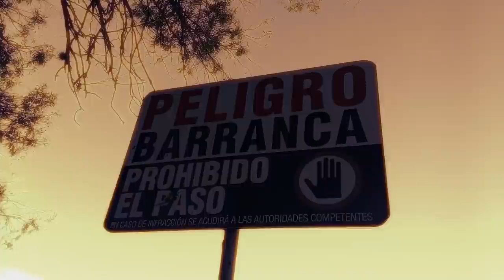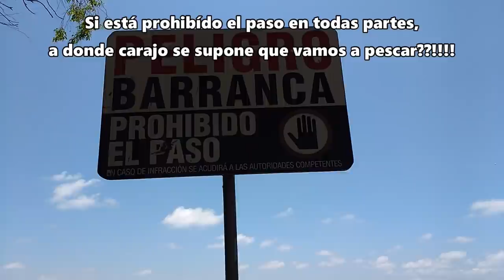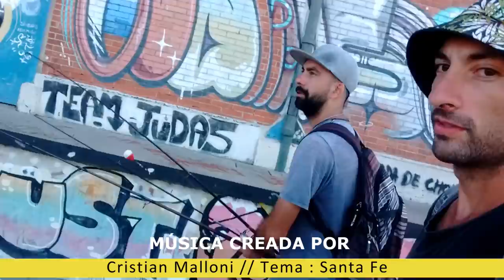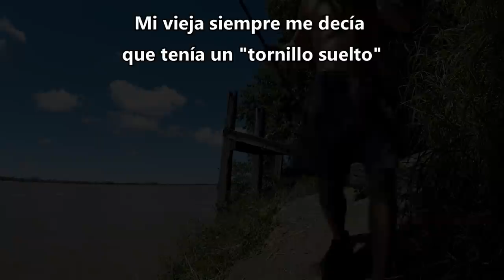PESCA URBANA, pescando en la ciudad. Street FIshing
*COMPRÁ LA INDUMENTARIA OFICIAL DE "PESCA URBANA"